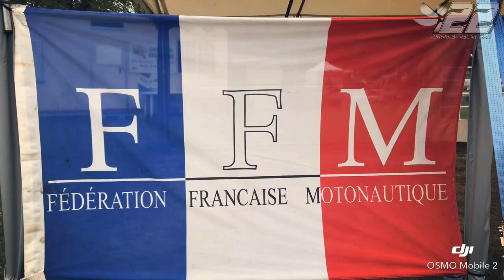2019.43 - SEURRE France - F2 FC - 01 - powerboat.free.fr - #22 POWERBOAT RACING TEAM